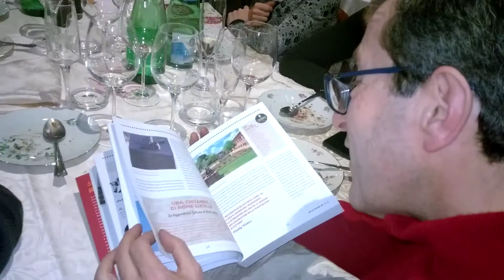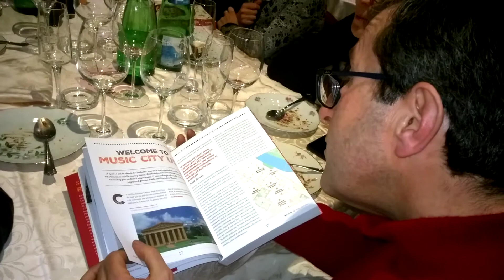Mangia come Scrivi / "Atlante Rock" al Garibaldi di Cantù (5)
- Mangia come Scrivi / "Atlante Rock" al Garibaldi di Cantù con Ezio Guaitamacchi e Brunella Boschetti Venturi. (5)
Direttore artistico: Gianluigi Negri
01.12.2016